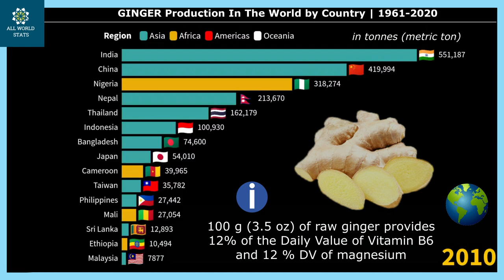GINGER Production In The World | 1961-2020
Which country produces the most Gingers in the world?

** Note:
a) Until 1971, Bangladesh was called East Pakistan.
b) Until 1978, Dominica was a British possession.
c) Until 1970, Fiji was a British colony.
d) Until 1963, Malaysia was replaced by the Federation of Malaya.

This video provides data of the largest Ginger producers in the world by country from 1961 to 2020. Top 15 Ginger producing countries in the world every year for 60 years.
Data for a later period is not yet available.
There may be typos in the translated text.

00:00 - Ginger Production In The World in 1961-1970
00:41 - The Largest Ginger Producers in 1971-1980
01:17 - The Largest Producers Of Gingers from 1981 to 1990
01:52 - World Ginger Production by Country in 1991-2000
02:28 - The Biggest Producers Of Gingers from 2001 to 2010
03:04 - Top Ginger Growing Countries 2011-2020

Ginger is a flowering plant whose rhizome is widely used as a spice and a folk medicine.
Ginger originated in Maritime Southeast Asia and was likely domesticated first by the Austronesian peoples (c. 5,000 BP).

You can grow ginger from rhizomes found at grocery stores.

100 g (3.5 oz) of raw ginger contains 333 kJ (80 kcal) of food energy
Raw ginger is 79% water, 18% carbohydrates, 2% protein, and 1% fat.
100 g (3.5 oz) of raw ginger provides 12% of the Daily Value of Vitamin B6 and 12 % DV of magnesium.

In 2020, world production of ginger was 4,3 M tonnes with India producing 43% of the world total

Countries that are in the ranking:  China, Nigeria, Nepal, India, Mali, Peru, Japan, Bangladesh and others.

Sources:
- Data: FAO
Sum of values for countries with available data, which may be official or FAO data based on imputation methodology
- Text: Wikipedia
Flag images are in the public domain (exempt from copyright). They are completely free for non-commercial and even commercial use.

b) The information contained on this channel is for general information purposes only. The data quoted on this channel are subject to change.
Neither we nor any third parties provide any warranty or guarantee as to the accuracy, timeliness, performance, completeness or suitability of the information and materials found or offered on this channel for any particular purpose.

The note:
Every video on this channel is handmade by myself. The whole process of creating a video: searching and processing information, creating animation, editing pictures and videos, adding information is done by me alone.
I use a variety of animation and coding softwear: Flourish, Movavi Photo Editor, Movavi Video Editor, Excel, Paint and others.